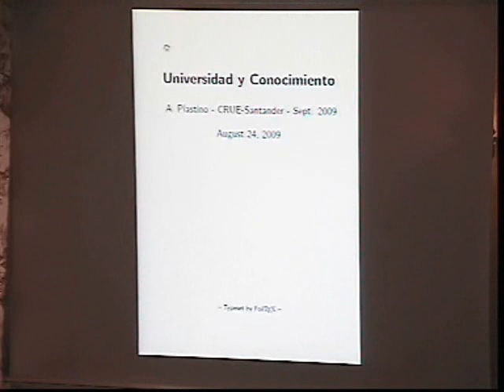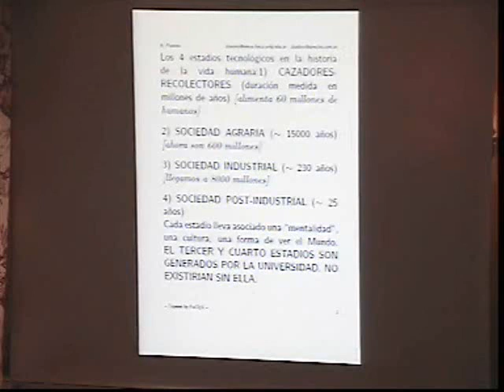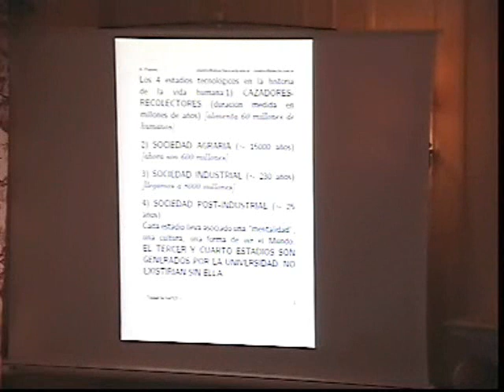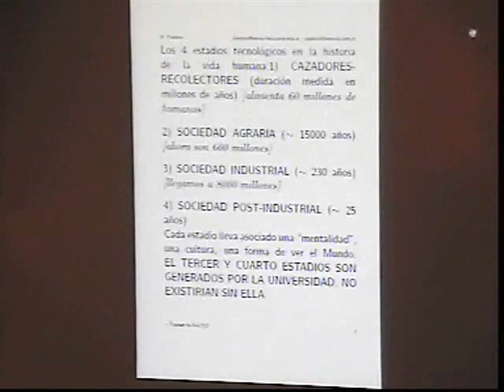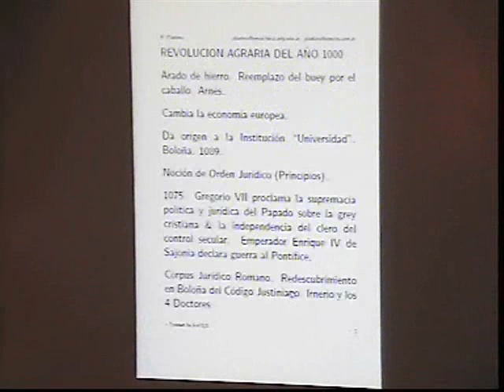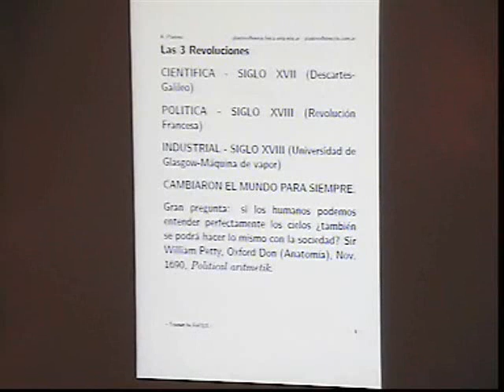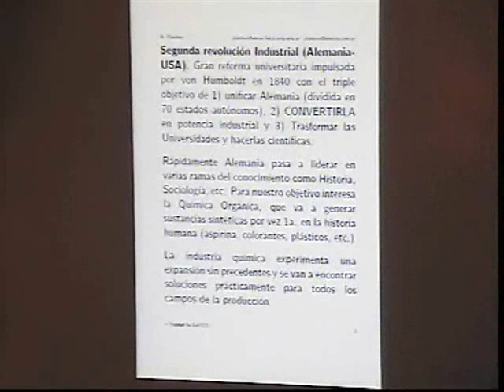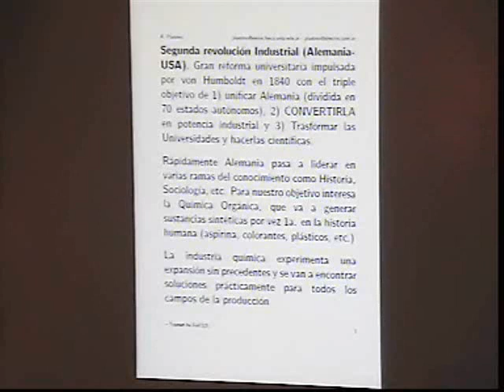Ciencia y Universidad, Bases para superación de la Crisis-UIMP Santander 2009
Intervención de Ángel L. Plastino con el titulo La universidad: un centro de creación de conocimiento el 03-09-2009 en el (Encuentro) Ciencia y Universidad, Bases Para la Superación de la Crisis